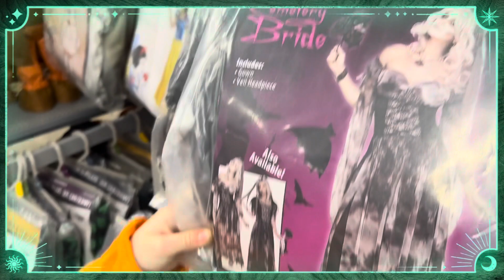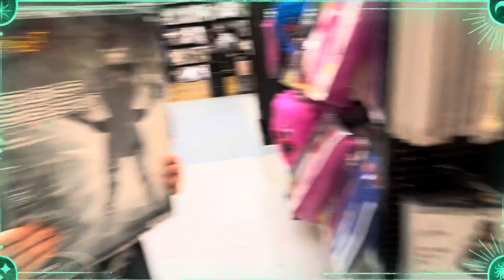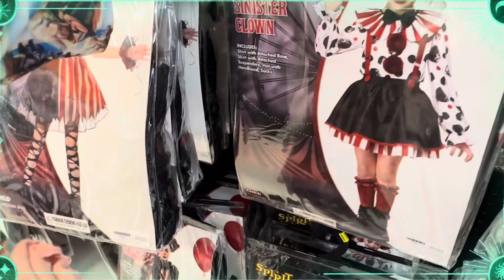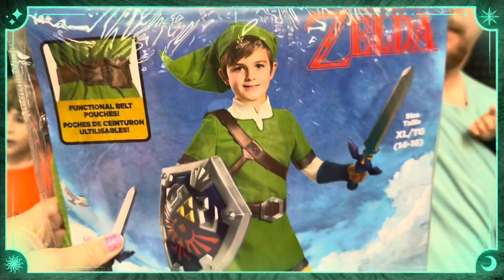Walmart vs Spirit Halloween! //What costumes they have // What they chose!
Surprised at prices and selection take a walk through with us to see all of the options and hopefully give you some Halloween inspiration ❤️